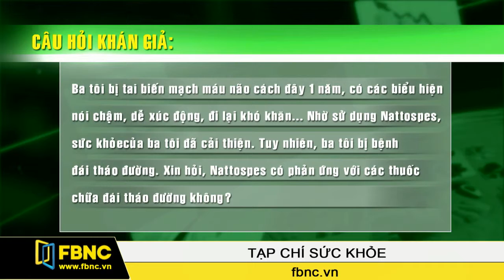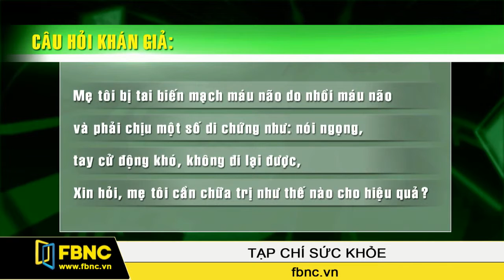FBNC - Các vấn đề thường gặp về bệnh lý Tai biến mạch máu não